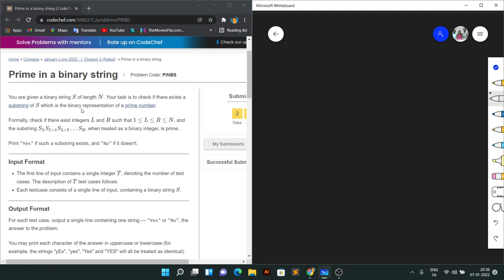Prime in a binary string || approach || January Long challenge || Krishnendu Roy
pnp codechef,
p equals np codechef,
codechef questions with solutions,
codechef questions,
codechef queen placement,
codechef queen placement solution,
codechef queue,
codechef place,
codechef questions for beginners,
codechef quora,
codechef rating system,
codechef roadmap,
codechef registration,
codechef rgipt,
codechef round 1b,
codechef rock paper scissors,
codechef recursion,
codechef solution,
codechef starters 20,
codechef starters 15,
codechef starters 16,
codechef starters 18,
codechef tutorial,
codechef today contest solutions,
codechef tutorial for beginners,
codechef today contest,
codechef tamil,
codechef t shirt,
codechef the one on the last night,
codechef threebox,
t sort codechef solution,
codechef unacademy,
codechef use,
codechef usict chapter,
codechef unit chapter,
codechef utkarsh and placement,
kplc codechef,
umang agarwal codechef,
utkarsh gupta codechef,
codechef vs codeforces,
codechef vs hackerrank,
codechef vit,
codechef vs codeforces vs hackerrank,
codechef vs hackerrank vs hackerearth,
codechef vs leetcode,
codechef vs codeforces vs leetcode,

codechef 2k21,
codechef october challenge 2021,
snackdown codechef 2021,
codechef div 2,
codechef starters div 2,
codechef 3 star rating,
multiple of 3 codechef,
codechef starters div 3,